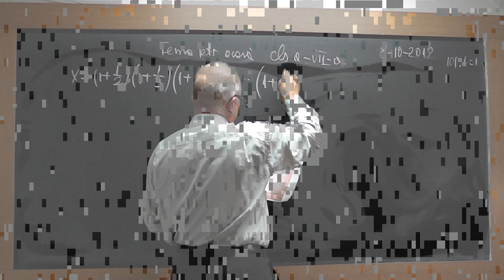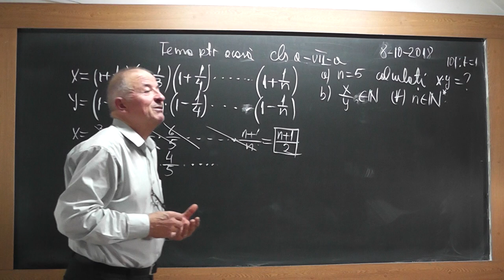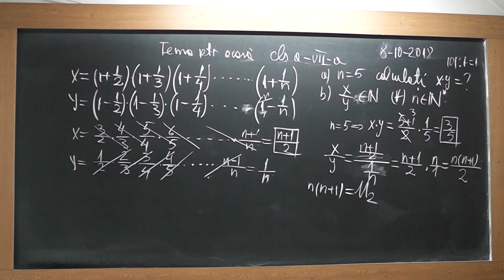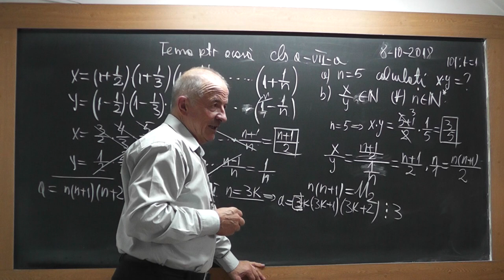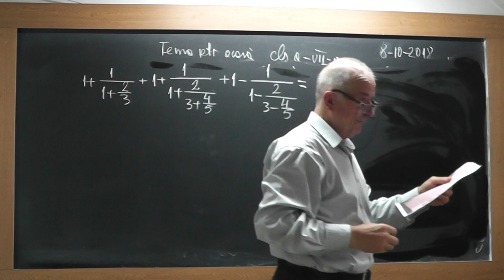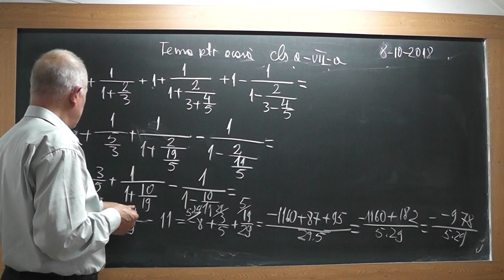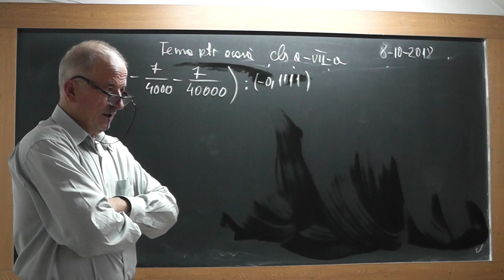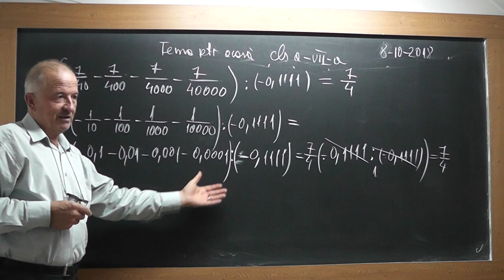2/3 1745 Clasa 7 Operatii in Q Fractii Ordinare Zecimale Calculul unor produse si a unor sume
Aceste lectii sunt SUSTINUTE de VOI si daca va sunt utile, as aprecia un Like, Share, Comment - In aceasta lectie de matematica pe care o puteti vedea in direct si pe ne ocupam de temapenteu acasa la clasa a VII-a. Din cuprins: Operatii in multimea Q, Fractii zecimale, Fractii ordinare, Scoaterea in factor comun, Produsul a doua numere consecutive este multiplu de 2, Produsul a 3 numere consecutive este multiplu de 3, Calculul unor sume.